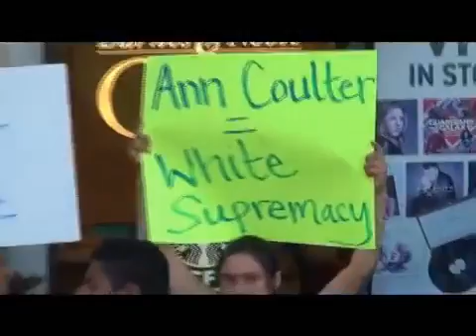Ann Coulter racist white supremacist, confronted in Costa Mesa